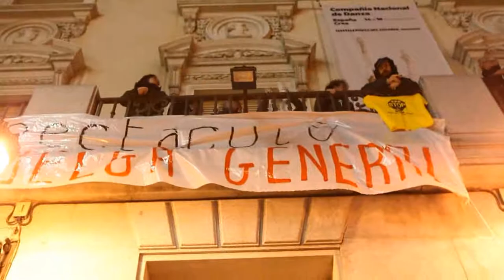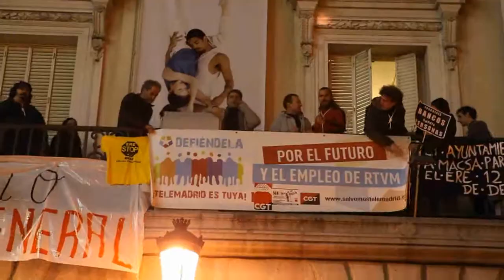Encierro en teatro Nacional Español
TASE, tecnicos de audiovisual, actores del espectaculo y la cultura se encierran en el Teatro Nacional Español contra la subida del IVA a los espectaculos culturales y contra los recortes en el ambito cultural.